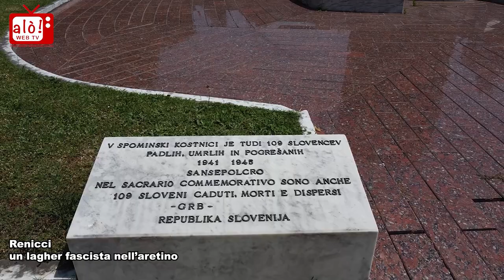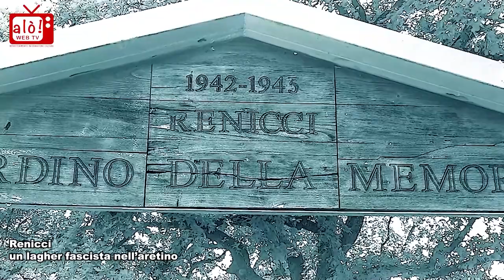Docufilm su Renicci. Domani la presentazione al Museo della resistenza di Sansepolcro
Domenica 17 settembre alle 10.30, nella sede di CasermArcheologica di Sansepolcro verranno ricordati il campo di Renicci e l’80esimo della chiusura, con presentazione del Museo e Biblioteca della Resistenza di Sansepolcro, dove sono conservati la maggior parte dei documenti di quel lager, oltre a oggetti e molte foto, poi alle 11 interverrà lo storico Eric Gobetti (nella foto), che parlerà dei "Campi del Duce". A seguire verrà presentato il docufilm "Il campo di Renicci ad Anghiari - un lager fascista nell’aretino", ideato da David Faltoni.
Il docufilm andrà in onda su Arezzo TV questa sera (16/09/2023) ore 21:00 canale 81 del D.T.